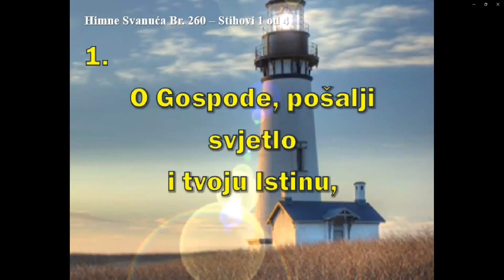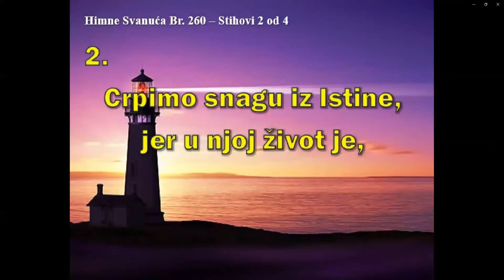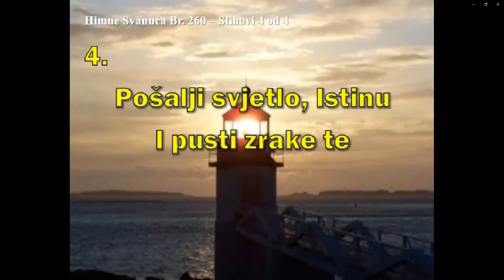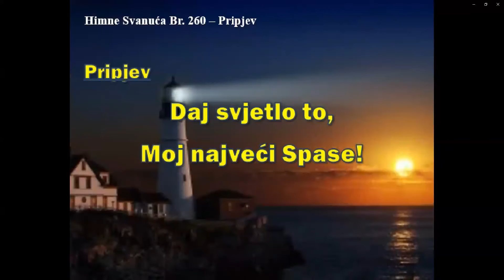SERIJA BIBLIJSKIH GOVORA: POTRAGA ZA BOŽJIM NARODOM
1. GOVOR: ZAPOČINJE DJELO EVANĐEOSKOG DOBA